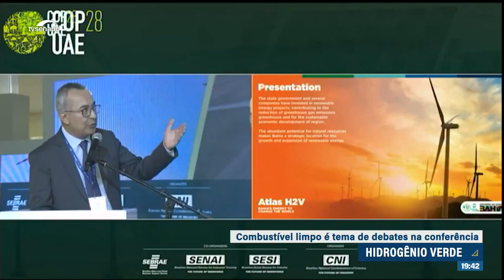Brasil destaca hidrogênio verde na COP 28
O hidrogênio verde, que é assim classificado por promover a quebra da molécula de água para a captação do hidrogênio com energia limpa, teve destaque em painel realizado nesta quinta-feira na 28ª conferência do clima da Organização das Nações Unidas (ONU), a COP 28.  Um atlas, sobre a produção do hidrogênio verde na Bahia, foi lançado na conferência e acompanhado por investidores e especialistas em transição energética.